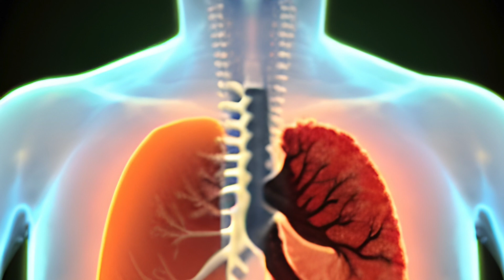Meditation Music - Healing, Colds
I have created this music for general healing and it can also help well against colds and to improve lung function. I used six different frequencies to support the healing process.

When listening to frequencies, you should always drink enough water! The frequencies can be listened with speakers as well as with earphones.